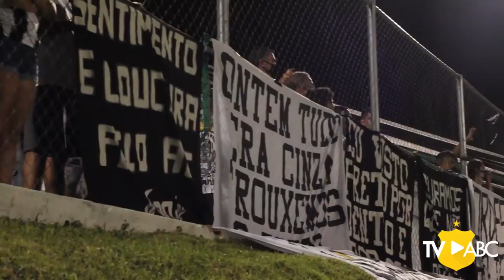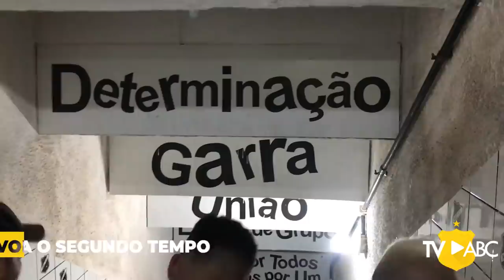PréCopaDoNordeste | BASTIDORES | ABC 4 x 2 Jacuipense/BA | 20/10/2021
CLASSIFICADO! O Mais Querido está na 3ª fase da Pré-Copa do Nordeste 2022. Jogando na noite da quarta-feira (20), no Estádio Frasqueirão, o Alvinegro enfrentou o Jacuipense/BA pela 2ª fase e venceu por 4 a 2.

Wallyson (2) e Negueba (2) fizeram os gols abecedistas, enquanto Danilo Rios e Jean marcaram para os visitantes.

Confira os bastidores da classificação!